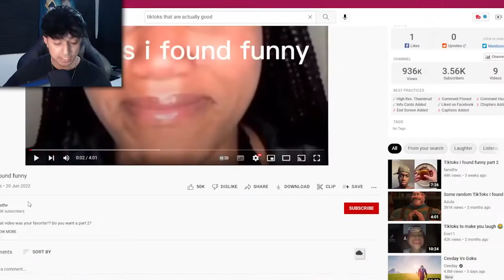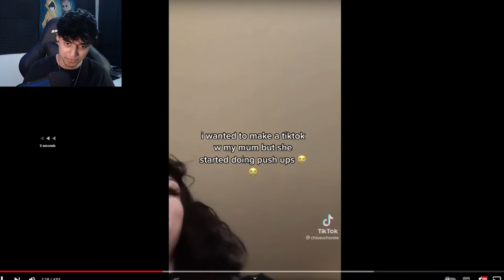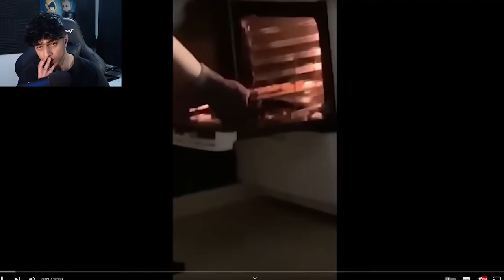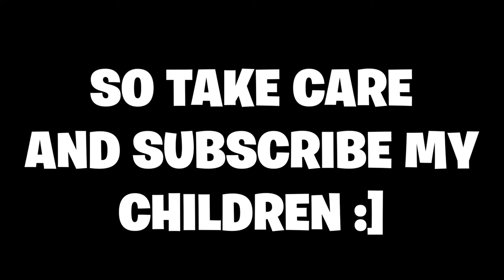TIKTOKS!! That The Queen… Would Have Loved. 👑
TODAY I have tiktoks that feel illegal too watch. THESE tiktoks had me dying this is a very good batch for you guys so enjoy!!!